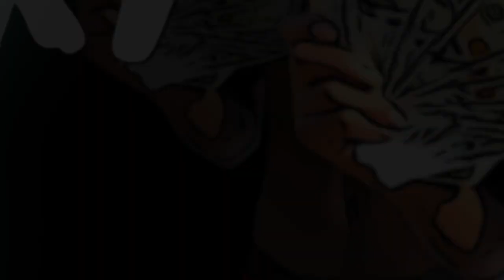Gold Digger Prank Part 14 (Thick Edition) Artbart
.SCRRDDD AYE MANE. SAY MANE I RE-INVENTED THE WHOLE YOUTUBE CHANNEL~Yes the channels name USED to be named F&A Empire for those who still TYPE that Yes we will still POP up. If you type type the NEW Name ArtBart its kindly Appreciated to help Me Break Into the Algorithm 🙏🏽 Without Y'all I couldn't do it ⚡️Make sure y'all SMASH that like Button,Comment, And Subscribe Comment Artbart If you **Support**♚♚♚

😎 YOU MAY ALSO LIKE :
👁 About this video: Aye mane I'm in the Sub Burbs with it this time 😭😭 Gotta Learn to do better. I thank y'all for the support and making sure Im ok! MUCH LOVE ❤️